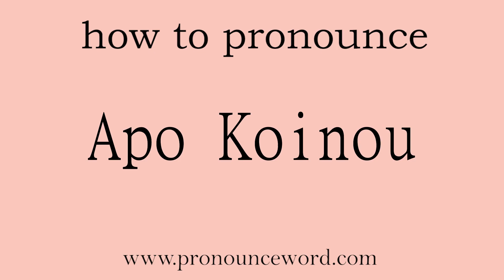Apo Koinou: How to pronounce Apo Koinou in english (correct!).Start with A. Learn from me.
Follow me!Learn from me how to pronounce the word Apo Koinou in english.This video shows you how to pronounce the word Apo Koinou in english.

Apo Koinou